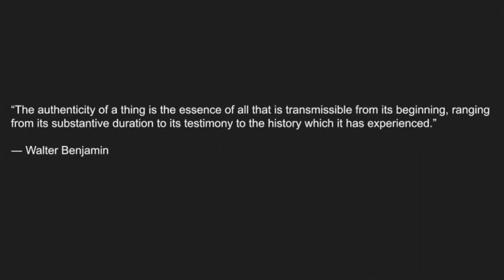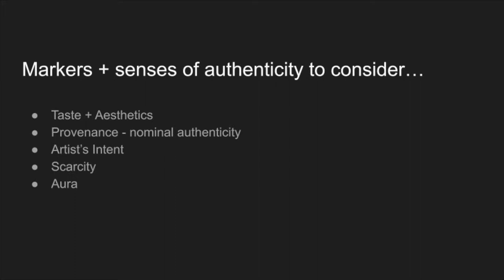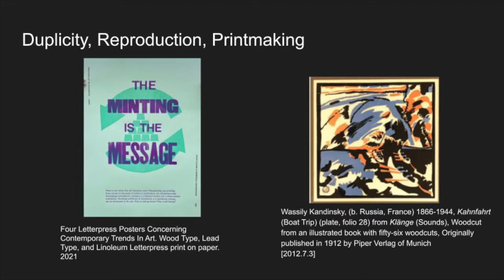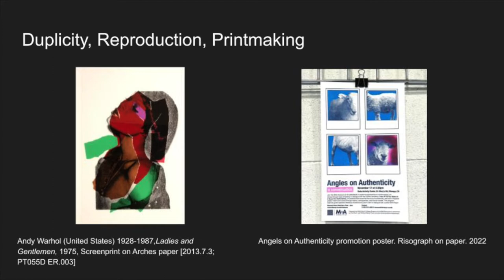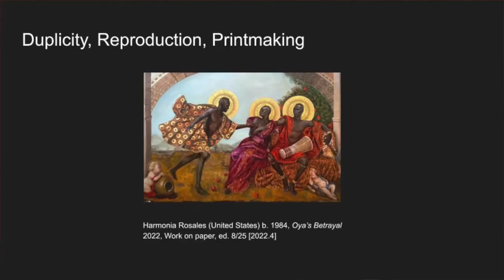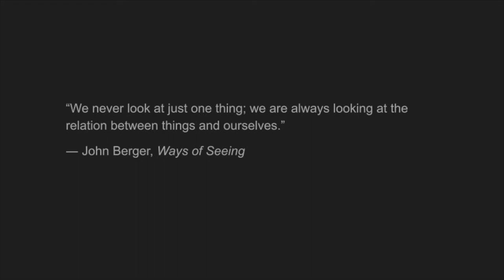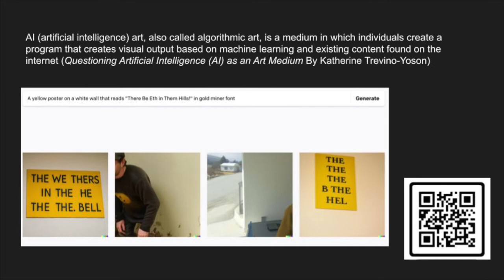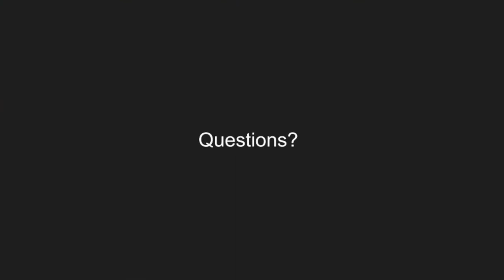Angles on Authenticity - A Conversation at SMCMoA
How is authenticity measured in art?

This recording captures a discussion exploring views and approaches to contemporary art trends through ways of seeing at the Saint Mary's College Museum of Art (SMCMoA).  In dialogue with the Fall 2022 exhibition, "Fake It Till You Make It: A Quest For Authenticity, " art professionals examine the aura of authenticity and how it impacts artists' intent and culture through history, consumerism, and the art market. This program featured guest speakers Rebecca Ackermann and Zach Clark in dialogue with curator Britt Royer.